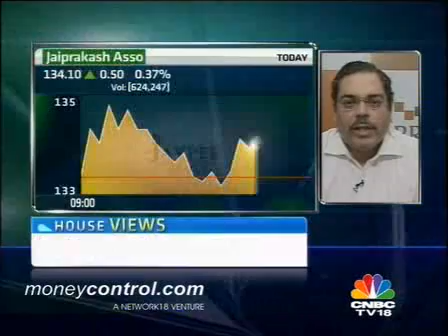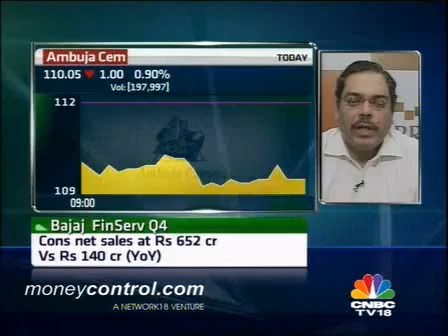Anand Tandon Expects significant downslide in cement prices Brics Sec May 12 2010